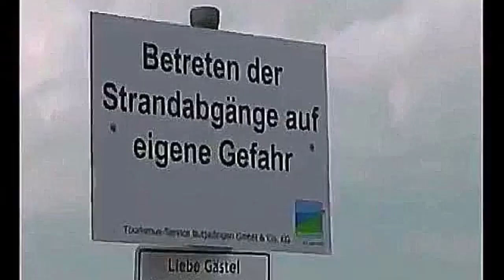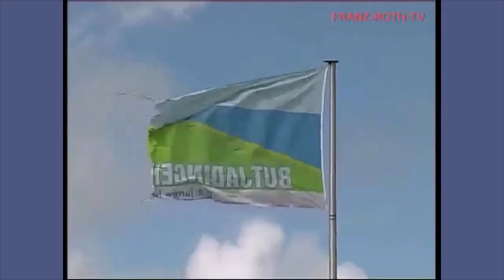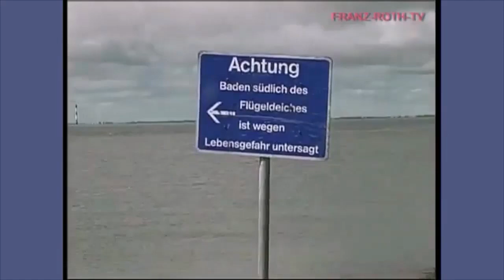Der Strand von Eckwarderhörne (EXTENDED VERSION)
Am Strand von Eckwarderhörne in Butjadingen - Der Grünstrand in Eckwarderhörne gilt als Geheimtipp unter den Gästen in Butjadingen. Von ihm aus geht ein toller Blick auf den Jade-Weser-Port in Wilhelmshaven. Eine Personen- und Fahrradfähre verkehrt im Sommer zwischen Eckwarderhörne und Wilhelmshaven.